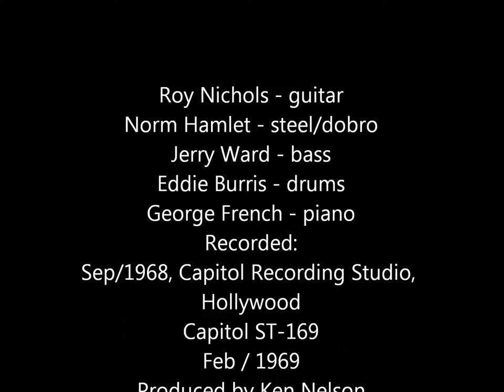Strangers Waltz of Enchantment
Capitol ST-169
Feb / 1969
Produced by Ken Nelson

Roy Nichols - guitar
Norm Hamlet - steel/dobro
Jerry Ward - bass
Eddie Burris - drums
George French - piano
Recorded:
Sep/1968, Capitol Recording Studio, Hollywood